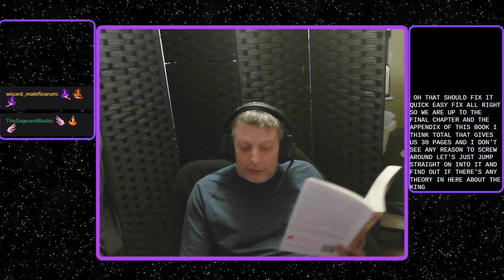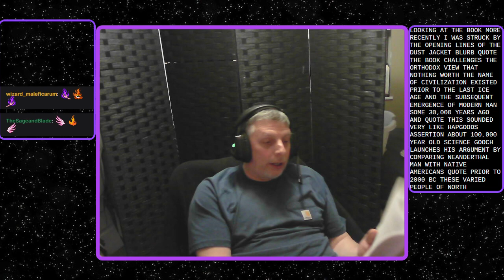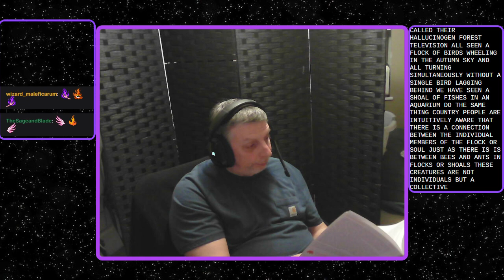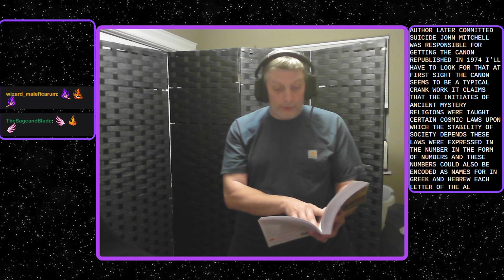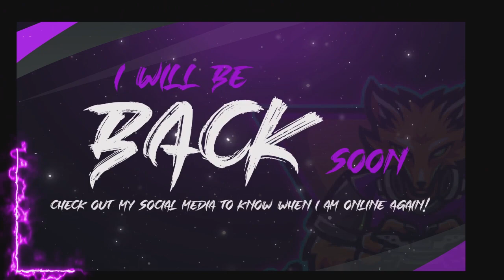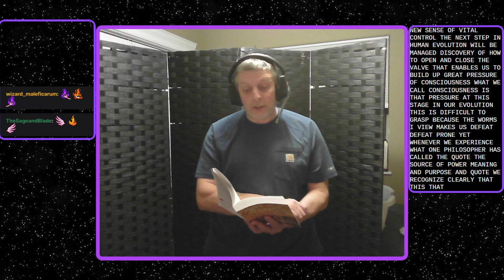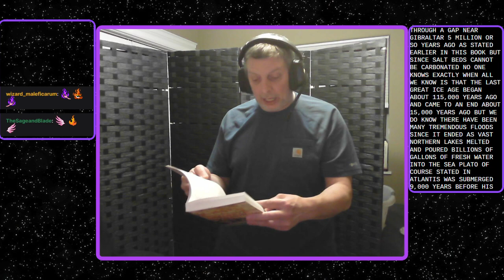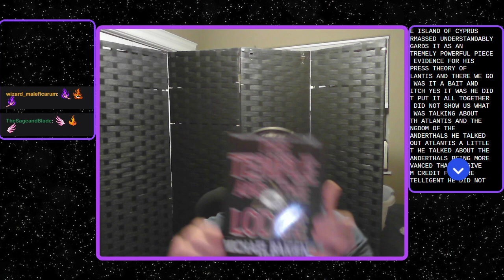Occult Readings 033 - Atlantis and the Kingdom of the Neanderthals - part 12 the end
This is an ongoing series, in which I reading books and articles on subjects such as alternative history, science and the occult. The purpose of the series is to discuss the readings with viewers, partly just because the subjects are interesting, but also as inspiration for content creation in writing and TTRPGs.